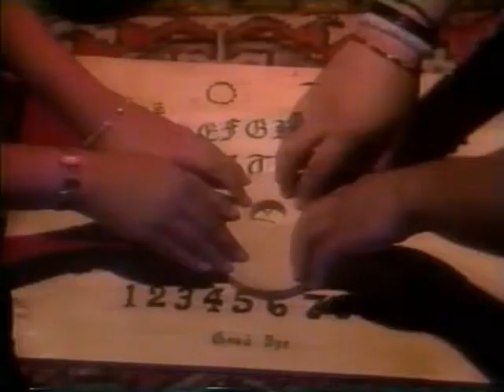Greg Kinnear goes ghost hunting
Immediately before "Talk Soup" in 1991, Greg Kinnear was the host of the short-lived show "Best of the Worst."

Not to be confused with Red Letter Media's show of the same name.

I'm going through my old VHS tapes and uploading stuff that most people have never seen, hence the poor quality.